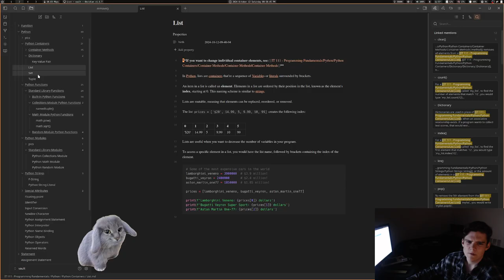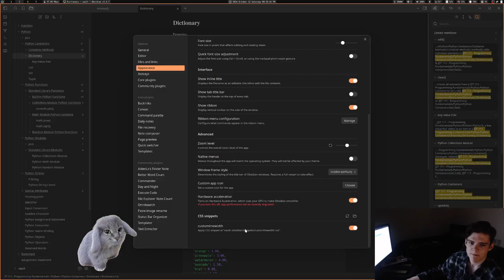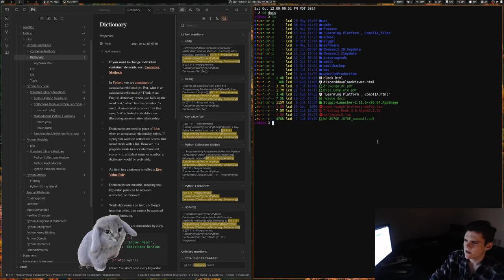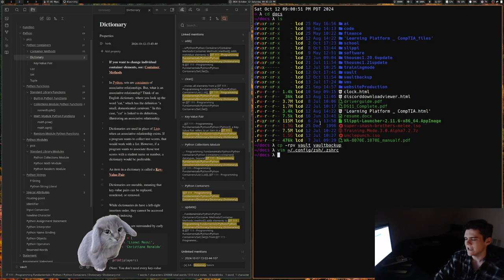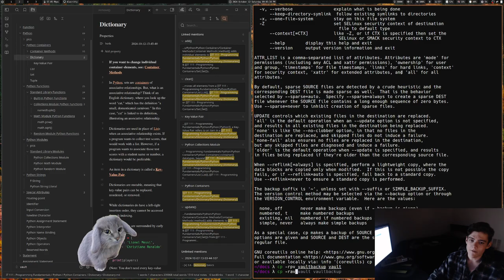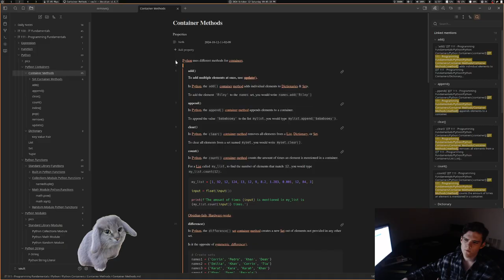Scam Event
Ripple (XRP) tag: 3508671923